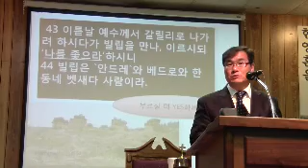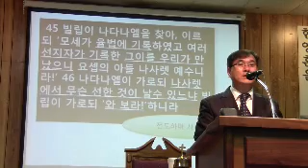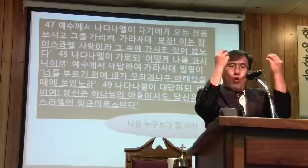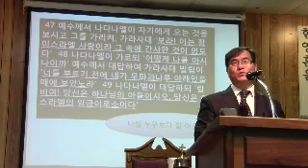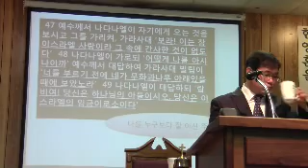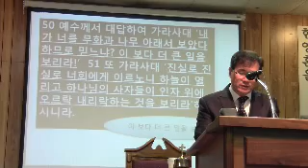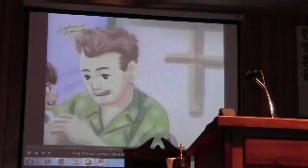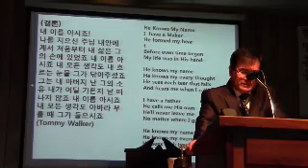20141005 요1장43 51 생명의 빛 예수8 어떻게 나를 아시나이까 오클라호마한인중앙장로교회 김성훈목사